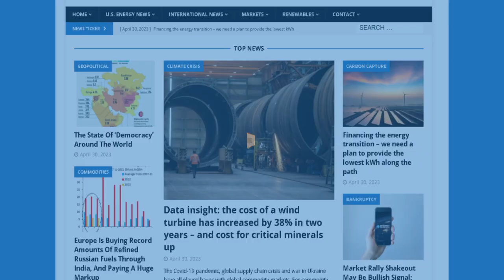ENB Standup #286 - EV Fleet Downsizing, Self-Driving Repo Cars, Germany's Net...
Episode #286 - EV Fleet Downsizing, Self-Driving Repo Cars, Germany's Net Zero Challenge, ESG Taboos, Arctic Storm Gas Outage, and Biden's Natural Gas Tax Crackdown

Hertz cites weak demand, high damage costs in decision to downsize EV fleet

Would you buy a Ford self-driving car that would automatically drive to a repo company if you missed a payment?

ESG Becomes Corporate America’s New Taboo – What is next?

Massive Gas Outage Threatens Millions Of Americans’ Energy Supplies Amid Arctic Storm

Biden admin issues new natural gas tax in latest fossil fuel crackdown

In this episode of the Energy News Beat Daily Standup, the top headlines include Hertz downsizing its EV fleet due to weak demand and high damage costs, Ford filing a patent for self-driving cars that could go to a repo company if payments are missed, the cost Germany faces for net zero reaching $65.5 billion, ESG becoming a taboo in corporate America, a massive gas outage threatening millions amid an Arctic storm, and the Biden administration issuing a new natural gas tax in a fossil fuel crackdown. In finance, oil prices experienced a rise and fall after strikes in the Middle East, rig counts dropped in the U.S., and natural gas prices surged due to the Arctic storm. The episode also mentions upcoming podcast interviews with international thought leader Hugo Kruger and Doug Sandridge, the executive director for oil and gas executives supporting nuclear energy. Additionally, there's a spotlight on a recent deal and an announcement about upcoming live podcast events.

00:00 - Intro
01:35 - Hertz cites weak demand, high damage costs in decision to downsize EV fleet
04:17 - Would you buy a Ford self-driving car that would automatically drive to a repo company if you missed a payment?
06:47 - The Price Germany Pays for Net Zero
09:44 - ESG Becomes Corporate America’s New Taboo – What is next?
11:50 - Massive Gas Outage Threatens Millions Of Americans’ Energy Supplies Amid Arctic Storm
14:53 - Biden admin issues new natural gas tax in latest fossil fuel crackdown
18:55 - Markets Update
21:59 - Outro